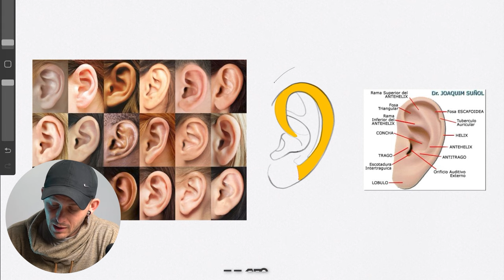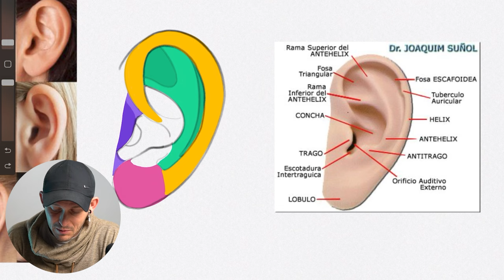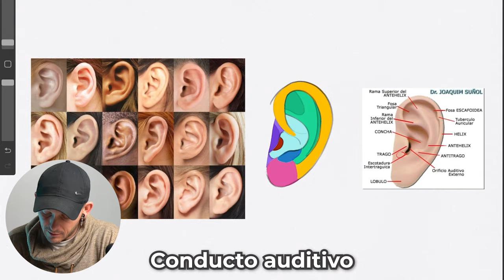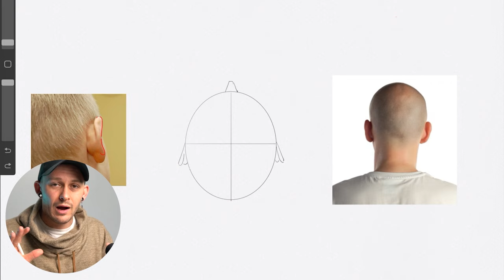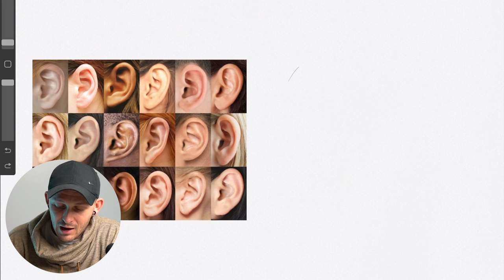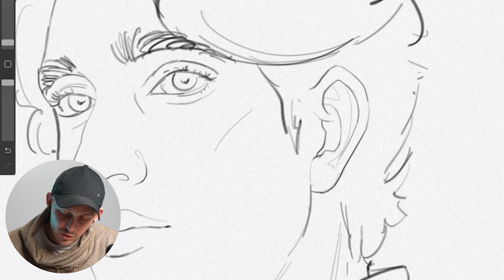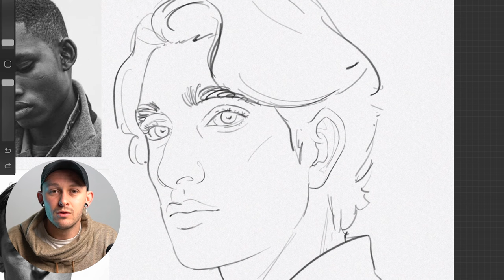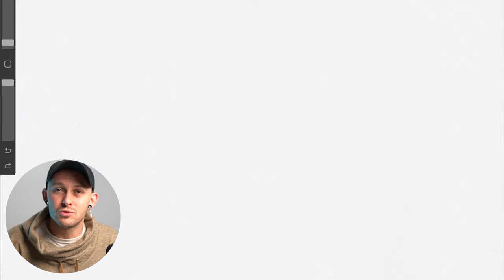¿Cómo DIBUJAR LAS OREJAS? (muy fácil)